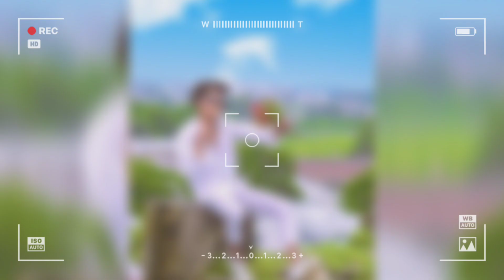how to new stylish photo pose ka idea!! top 20 best photo pose for man camera📸 photo pose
how to photo pose

best pose for boy

best bike photo pose

new stylish photo pose

top 20 best photo pose

road photo pose

sad photo pose

new stylish photo pose for boy

new let's photo pose for man

couple photo pose

GF bf photo pose

photography pose

alex photoshoot poses

alex 0007 photography pose